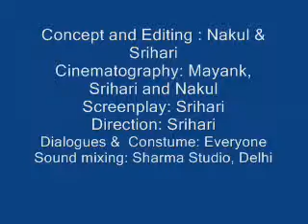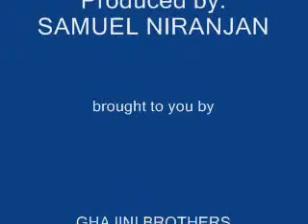Pyaar kya hai (love-story on movie Anwar)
A short movie based on movie ANWAR (which was a sad romantic story).

1st scene: Anwar (Sri) is discussing his love life with his friend Masterji (Nakul) who had a sad love story in the past and is now a days known as a mad beggar. Anwar is in love with Mehru who is very much interested in the western culture and wishes to go there one day.

2nd scene: Anwar meeting his childhood friend Udit (Sam) who is well settled in USA and is in love too. Udit tell Anwar that he is about to leave to USA with his lover in few days.

3rd scene: Brother 1 (Mayank) of Mehru found a note in her room saying that she has left he house and going to USA with someone whom she loves. Anwar guessed it that she is in love with Udit and is about to go to USA.

4th scene: Brother 2 (Mahesh) received a call and comes to know that Mehru has left a note and is leaving for USA.

5th scene: Both brothers Mayank & Mahesh goes to Udit's place and eventually kill him.

6th scene: Mahesh thanking Anwar that because of his information they are able to get Mehru before leaving and now she is safely in home.

7th scene: Anwar goes to see Mehru but is stunned to see that she has done suicide by hanging herself on the fan.

8th scene: Anwar is completely shattered to see this and he also kills himself by taking poison.

The end